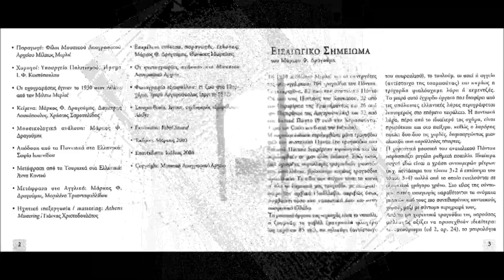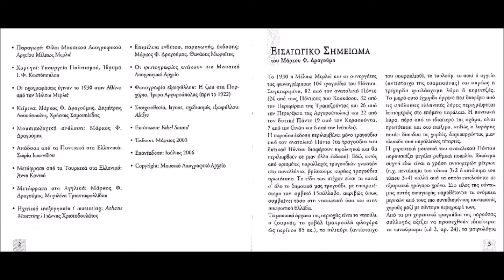Περιστέρα επέτανεν - Γιάννης Χαραλαμπίδης (1930)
Εκτέλεση του 1930 από την συλλογή Pontus Sarkilari (Τραγούδια του Πόντου). Η φωνή ανήκει στον Γιάννη Χαραλαμπίδη.

Αρχείο: Σάββας Καρακασίδης